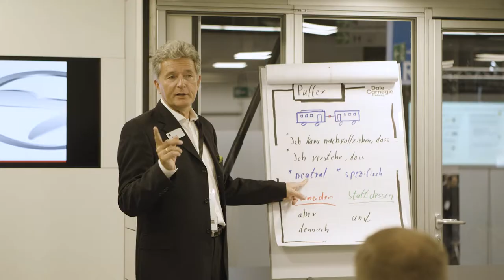Rückblick: Dale Carnegie auf der Messe "Zukunft Personal Europe"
Im Rahmen des 20-jährigen Jubiläums der europäischen HR-Leitmesse Zukunft Personal Europe präsentierte Dale Carnegie im September 2019 verschiedene Trainings-Konzepte auf dem Dale Carnegie Trainings-Truck. Die Besucher der Kölnmesse waren dazu eingeladen, die Methodik von Dale Carnegie in interaktiven Workshops im mobilen Trainings-Truck kennenzulernen. Das Besondere an den Kurz-Workshops: die Teilnehmer stiegen nach kurzen theoretischen Inhalten mit praktischen Übungen aktiv ins Geschehen ein. Sofortige Praxisorientierung und wertvolle Erkenntnisse – diese Paradigmen zeichnen die Dale Carnegie Trainingsmethodik aus. Der hohe Besucherandrang zeigte deutlich die zunehmende Bereitschaft für Selbsterfahrung und das Verlassen der eigenen Komfortzone.